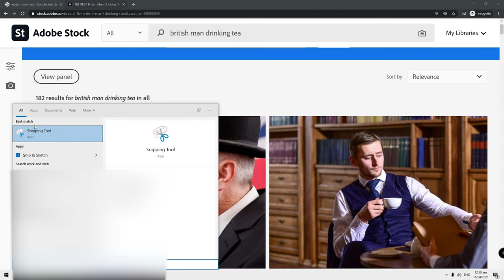How To Get Around Watermarked Pictures Tutorial.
Ever Wanted A Pic Off A Website, But It Wouldn't Let You?

The Windows Snipping Tool Is Free, Easy And Comes With Windows.
Just Left Click The Windows Logo And Type Snip.